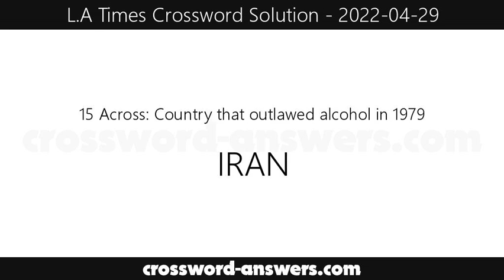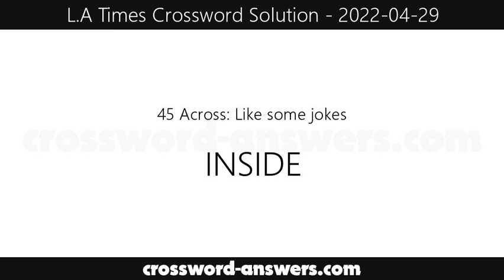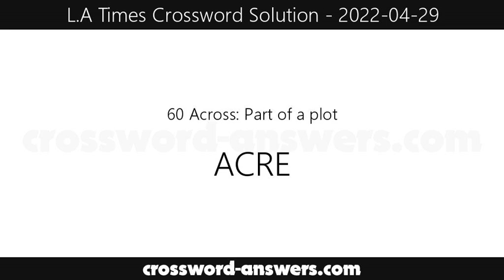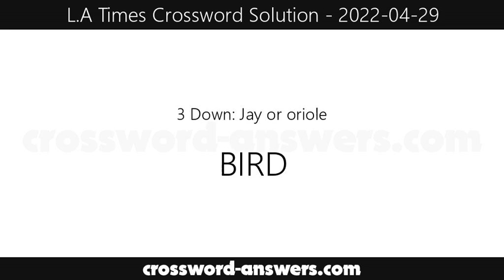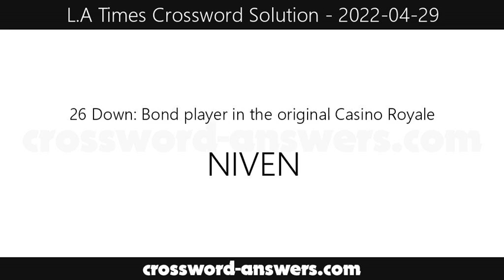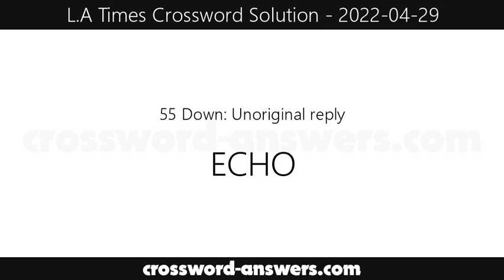L.A. Times Crossword Answers for Friday, April 29, 2022 ( 2022-04-29 )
The los angeles times crossword answers for the crossword published on Friday, April 29, 2022.

1 Across : Swedish pop group with the 2021 album Voyage
5 Across : Gels
9 Across : Manhattan Project project, briefly
14 Across : Moved smoothly
15 Across : Country that outlawed alcohol in 1979
16 Across : Home of the world's tallest building
17 Across : Throw hard
18 Across : Disney title character from Hawaii
19 Across : Like cellared wine
20 Across : Group of apartments made of gingerbread?
23 Across : Fall for
25 Across : Card game with a Pixar version
28 Across : Worship leader
31 Across : Trio for Bergman and Streep
35 Across : Gang made up of very light eaters?
38 Across : Keep hidden, perhaps
39 Across : Skirt
40 Across : Letter from ancient Troy
41 Across : Three Tall Women playwright
42 Across : __ chic
43 Across : Logo designer's day-to-day existence?
45 Across : Like some jokes
47 Across : __ it obvious?
48 Across : Hard-to-prove skill
49 Across : Soft ball
51 Across : Toon spinner
53 Across : Cute, furry problem for Captain Kirk?
59 Across : Roadster since 1989
60 Across : Part of a plot
61 Across : Tarot's swords, e.g.
63 Across : Heavy metal bar
64 Across : Crypto.com Arena statue honoree, familiarly
65 Across : Corner
66 Across : Brownish gray
67 Across : Folk singer Axton
68 Across : Simple cat toy

1 Down : 2022 Australian Open winner Barty, familiarly
2 Down : Bummed out
3 Down : Jay or oriole
4 Down : Surprise the director, maybe
5 Down : Wow, I am dumb!
6 Down : Empire State county
7 Down : Puff stuff
8 Down : Elitist
9 Down : Rolls with the punches
10 Down : Taps, say
11 Down : Tony's cousin
12 Down : Tailless pet
13 Down : Not insignificant
21 Down : Complete a LEGO set
22 Down : Synthesizer pioneer
25 Down : Kabayaki fish
26 Down : Bond player in the original Casino Royale
27 Down : Yamaha products
29 Down : Pretentious
30 Down : Heat setting?
32 Down : Three Billboards ... actress Cornish
33 Down : Sailing hazards
34 Down : Quite expensive
36 Down : Two-piece piece
37 Down : Remnants in a crayon box
41 Down : Sacred stand
43 Down : Tesla, e.g.
44 Down : Hush-hush
46 Down : Pre-election event
50 Down : Superhero who taps into the Speed Force
52 Down : Hot
53 Down : Mother of Beyoncé and Solange Knowles
54 Down : Trattoria sauce
55 Down : Unoriginal reply
56 Down : DVD holder
57 Down : Special glow
58 Down : Management level
59 Down : I.M. Pei's alma mater
62 Down : Score half